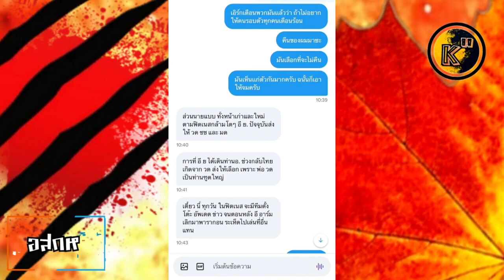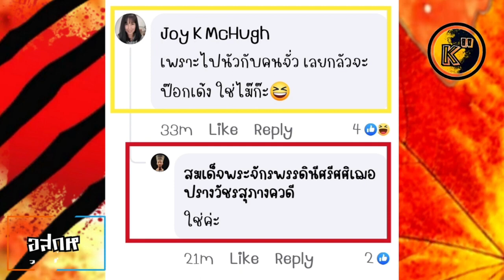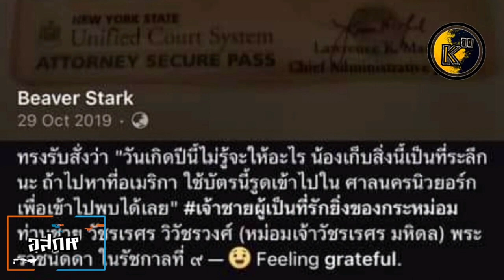อสกห© ปลด-ไล่ออก-ริบเครื่องราช "รท." บกพร่อง! มอบเครื่องราช "ต่างชาติ" เงื่อนงำ มี-ไม่มี ผู้รับสนอง